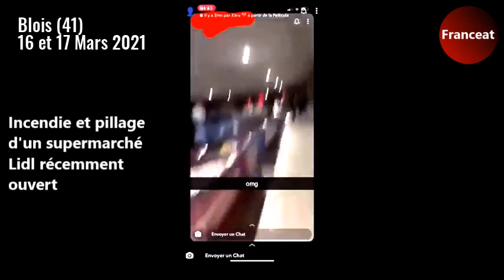Blois (41) : Un supermarché ALDI incendié....Nuit de guérilla urbaine après un accident grave.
Les quartiers nord de Blois (Loir-et-Cher) ont été le théâtre de violences, dans la nuit de ce mardi 16 à ce mercredi 17 mars. Des voitures ont été incendiées, un supermarché Aldi pillé, une crèche dégradée et station-service incendiée. Ces violences font suite à un accident qui avait fait quatre blessés en début de soirée, après un course poursuite avec la police.